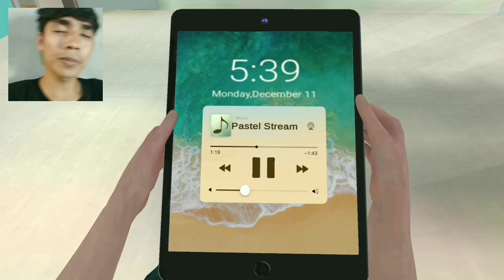Upin Ipin Masih Dalam Perut Ibu!!! Game Upin Ipin Di Android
Gunakan kualitas video minimal 360p untuk kenyamanan anda menonton!!!

[Donasi]:
Barangkali ada yang mau Support Donasi Gopay/Ovo/Dana:

Hello MAMANG...

Semoga hari kalian indah.

upin ipin upin dan ipin upin ipin 360° upin ipin keris siamang tunggal upin upin ipin terbaru 2021 upin ipin nyanyi upin ipin baru upin ipin ngaji upin ipin terbaru 2019